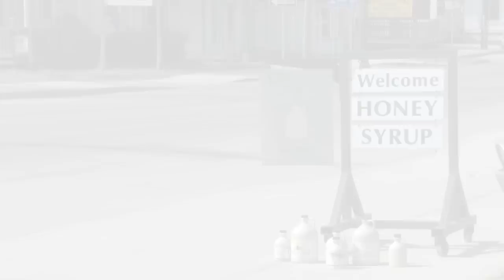What's Bugging Our Maple Syrup?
Can you imagine a pancake breakfast without maple syrup? Learn why maple sugar farmers are worried about the future of maple trees- at risk from the dual threats of the Asian longhorned beetle and climate change-  and what you can do to keep forests healthy with maple syrup on your breakfast table!